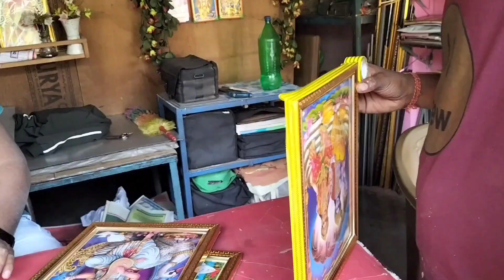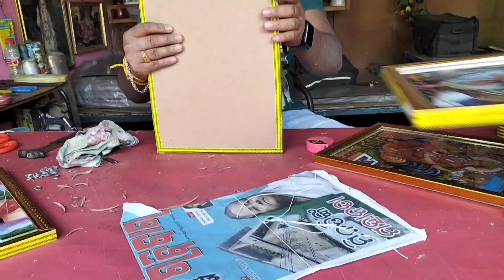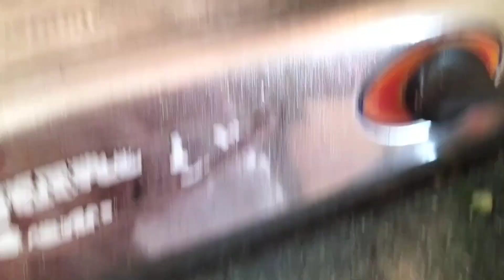MGurubara Laxmi Poja Se Pahle|| Kya Kya Kam Kiya Jata Hai || Laxmi Poja vlog 2022 || Ambikas life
Maragasira Gurabara Laxmi Poja vlog || Laxmi Poja vlog 2022 || Odia Laxmi Poja vlog || Gurubara Laxmi Poja Se Pahle Kya Kya Kam Kiya Jata Hai || Odia Manabasa Gurubara Laxmi Poja vlog ||  Laxmi Poja Village Volg || Ambikas life style